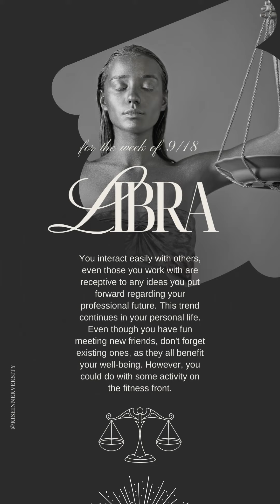Personal Scopes for the week of 9/18/23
The stars have spoken! Whether you're looking for love, seeking wisdom, or just curious about what the day holds, today's horoscopes have something for everyone.

Swipe to find your sign and see what the universe has in store for you today. ✨

Welcome, kindred spirit, to our mystical and enchanted realm. We are a conscious community, devoted to guiding you towards your true purpose and highest potential. Our education, services, and products are infused with the ancient wisdom of the cosmos, designed to awaken your inner mystic and ignite your soul's flame.

Step into our realm and allow yourself to be transported to a world where magic and miracles are possible. Our offerings are not for the faint of heart, but for those who are willing to take the leap of faith and trust the journey. You are the hero of your own story, and we are here to guide you towards your destiny.

If you resonate with our values and vision, we invite you to join our tribe. But please, do not enroll or invest in our products if you do not embody the three D's - Dedication, Discipline, and Destiny.

Dedication means you are committed to taking action and implementing the information provided in our programs. Discipline means you are willing to take personal responsibility for your life and the changes that need to be made. And destiny means you are ready to fulfill your soul's purpose, regardless of the obstacles that may arise.

If you lack any of these qualities, we understand that our offerings may not be the right fit for you. However, if you are ready to embark on a journey of self-discovery and transformation, we welcome you with open arms. Upgrade your avatar, step into your highest potential, and become your own damn guru. The power is within you, and we are here to help you unlock it.